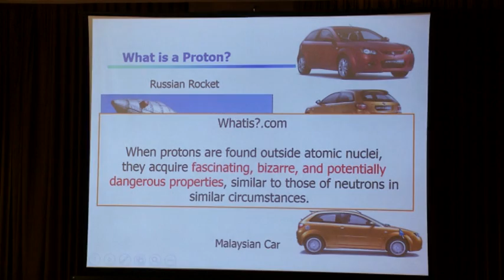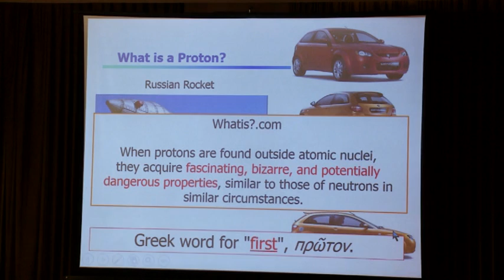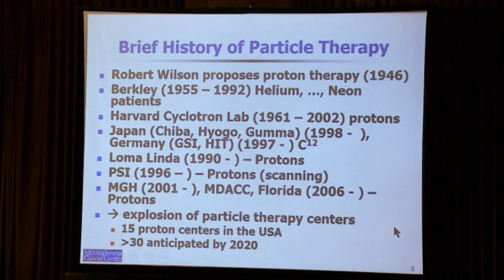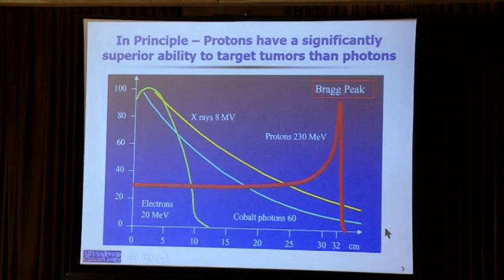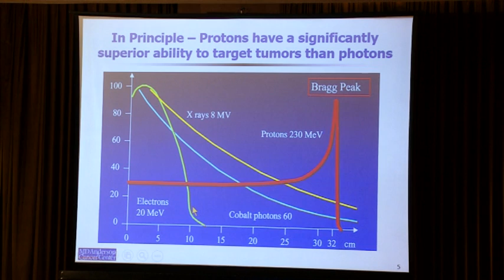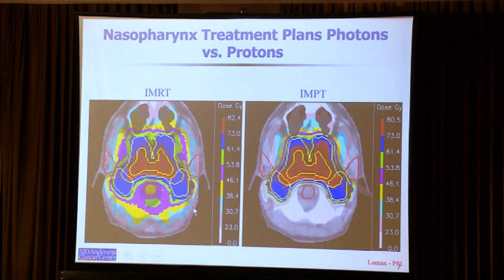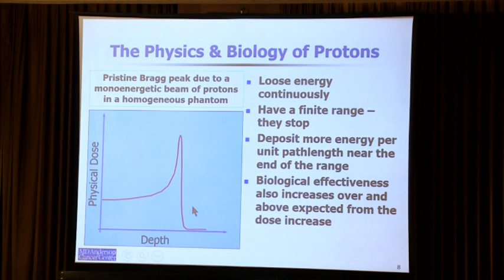Apollo Cancer Hospitals, Chennai organises symposium on recent advancements in proton therapy-Part 1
The video shows renowned Physicist Dr. Radhe Mohan talking about the origin and history of Proton Therapy. He was invited by Apollo Cancer Hospitals, Chennai to speak at the symposium on recent advancements in proton therapy.